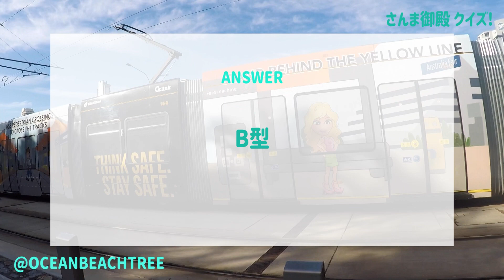さんま御殿【2月15日放送/東尾理子/椿鬼奴/潮田玲子/遼河はるひ】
「さんま御殿」話題の妻たちがお悩み相談！

【ゲスト】金子恵美、黒沢あすか、紺野まひる、潮田玲子、椿鬼奴、西田裕美、野々村友紀子、原口めぐみ、東尾理子、本田朋子、山口美沙、遼河はるひ